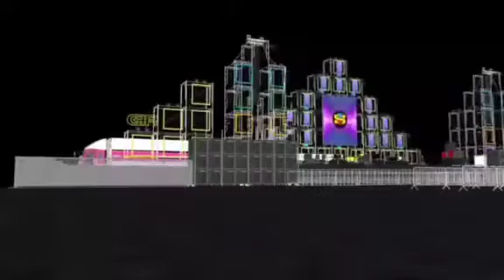SYSTEM BY IS SOUND&LIGHT SURIN